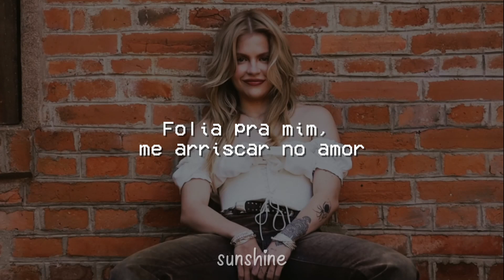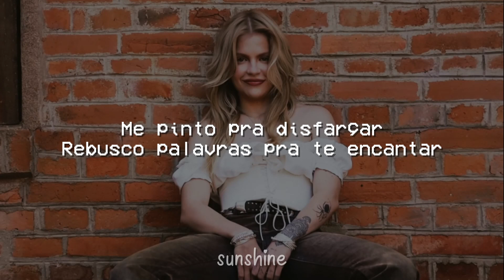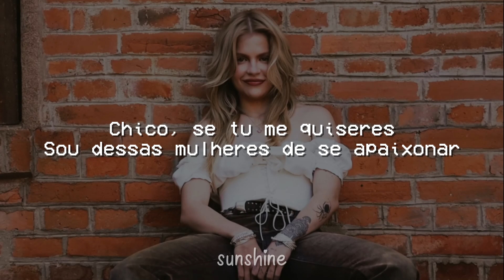Luísa Sonza - Chico (Letra/Lyrics)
🎵 Luísa Sonza - Chico

LETRA :

[Verso]
Folia pra mim, me arriscar no amor
Apostar na incerteza, pular de onde for
De novo, meu amor
Diziam pra mim que essa moda passou
Que monogamia é papo de doido
Mas pra mim é uma honra ser uma cafona
Pra esse povo

[Pré-Refrão]
Me pinto pra disfarçar
Rebusco palavras pra te encantar
Reinvento uma moda, faço bossa nova
Meu futuro no Rio será, hmm

[Refrão]
Chico, se tu me quiseres
Sou dessas mulheres de se apaixonar
Pode fazer sua fumaça, o Bar da Cachaça vai ser nosso lar
E, Chico, se tu me quiseres
Debato política, tomo o teu partido
E se for pra repartir o amor, que reparta comigo, mm
Pois, Chico, se tu me quiseres
E se for pra repartir o amor, que reparta comigo, comigo

Sunshine